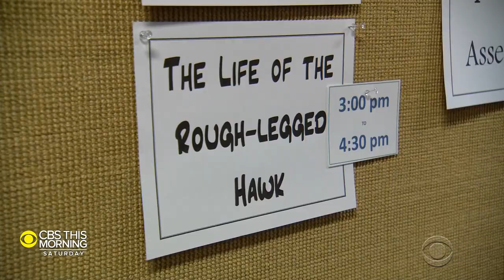A look at the travelers across the "Pacific flyway" - ducks, geese waterfowl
A mass migration is taking place in the western U.S. – millions of birds, duck, geese and water fowl are blanketing fields and wetland across California after traveling on what is known as “the Pacific flyway.” The 4,000 mile super highway links the Artic and South America. John Blackstone takes a look at the natural marvel.